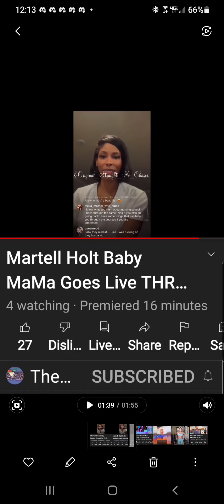Arionne DOES NOT want to be liked.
come see the Ooh Ladies First Panel S3 Openeer

here on my channel